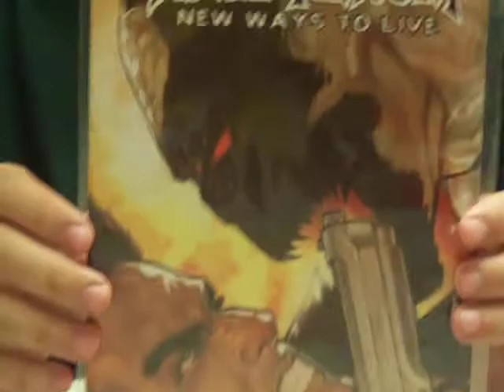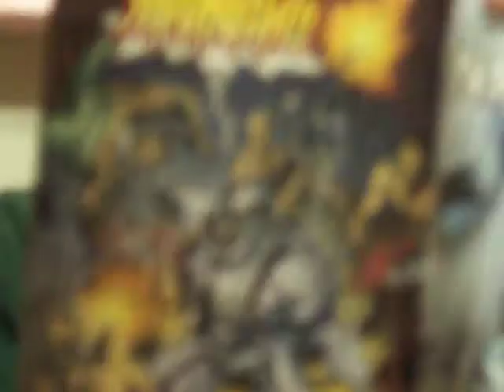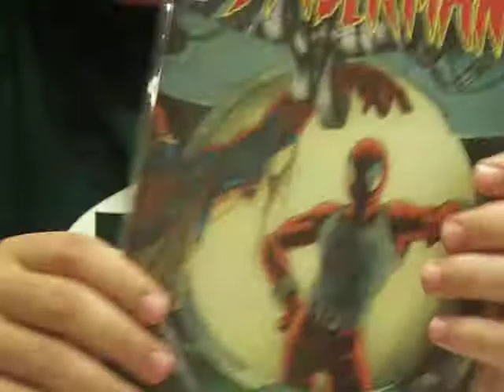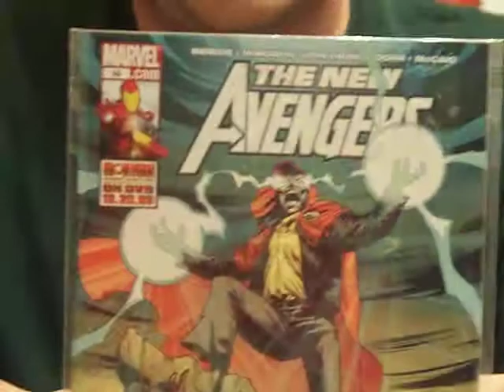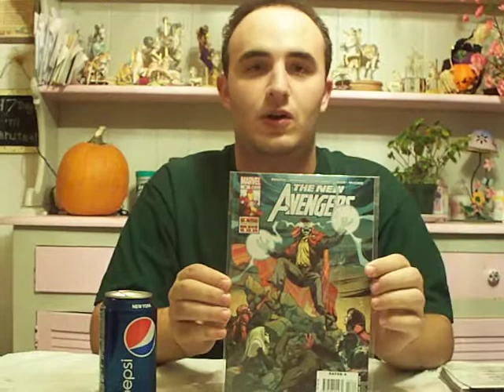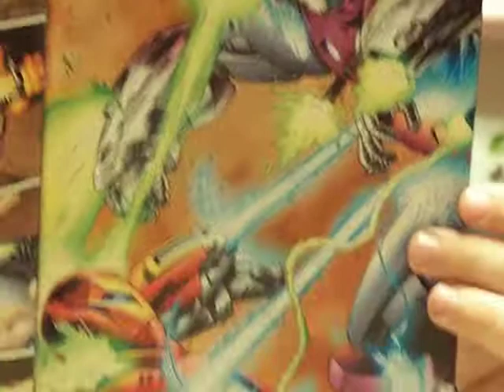Comic Book Review: Episode 1 - Part 1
My first comic review episode. All comics I get are via Midtown Comics (internet), this episodes is of comics I got from 2 weeks ago (10/28/09) instead of last weeks because I have yet to receive them (those will be in the next episode I will make sometime this week). After a brief intro, the comics I talk about in part one are: Anti-Venom: New Ways to live #2 of 3, Spider-Man: Clone Saga #2 of 6, New Avengers #58, and Ultimate Comics: Armor Wars #2 of 4.